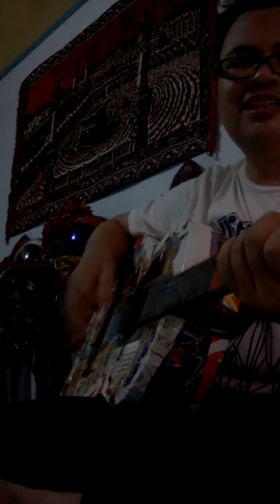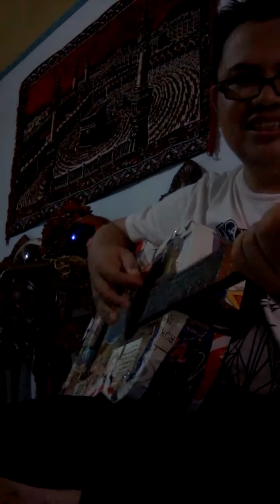Bermain musik Solo dengan Lagu Dia dan Bunda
Selalu menguji kreativitas diri dengan selalu Exist dan Latihan terus menerus